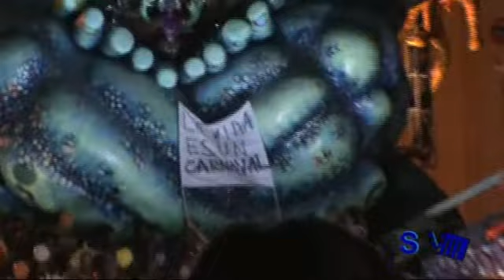Svec 2011 - Carnevale Estivo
Video realizzato da Studio Versilia nel giorno 9 Luglio 2011 in occasione del Carnevale Estivo di Viareggio 2011